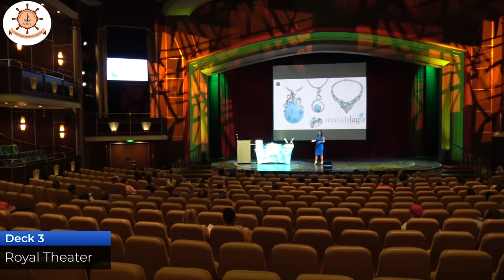Cruise Ship Tour - Part 1 | Coimbatore Marine College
Cruise Ships are Increasing and
More Marine & Merchant Jobs Opportunities Available

Join Marine Course and Explore your World

Video Credits: Talking Cruise